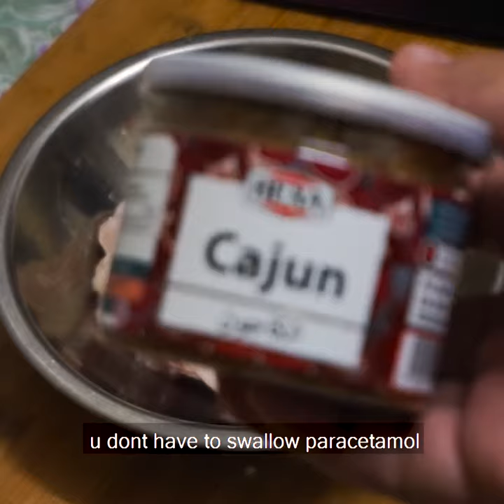KARBONARA KAJUN PADIA TAKTAU